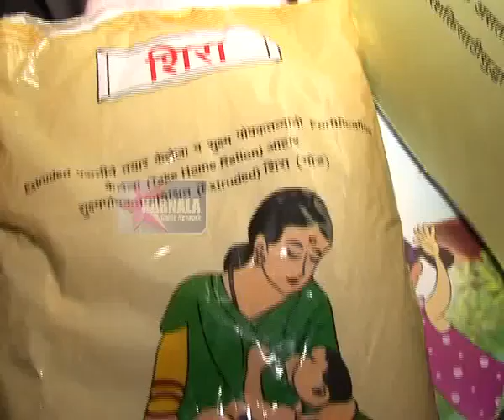30 6 2015 Aanganwadi Pahani Marathi News